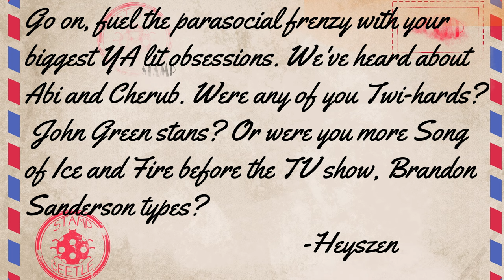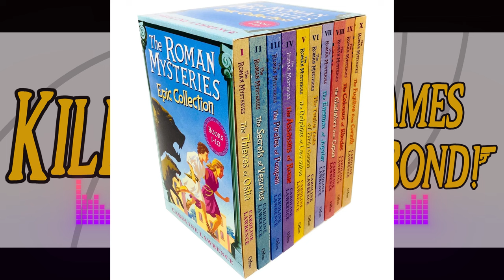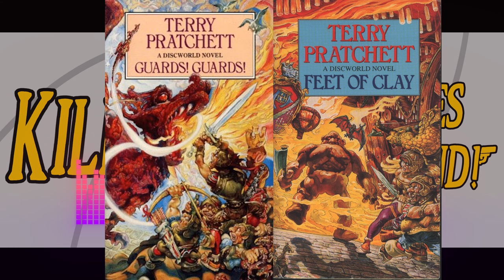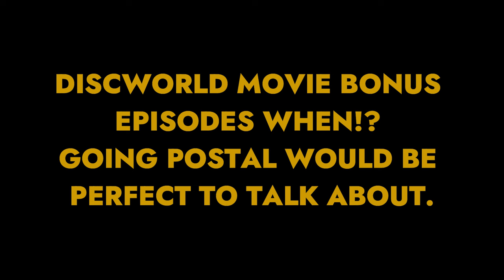The Official* KJB Book Club | Kill James Bond Highlight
For those weirdos who only read YA Books, here you go. From S2E11.5 ("Q&A 7") of the Kill James Bond podcast, hosted by Abigail Thorn, November Kelly, and Devon.